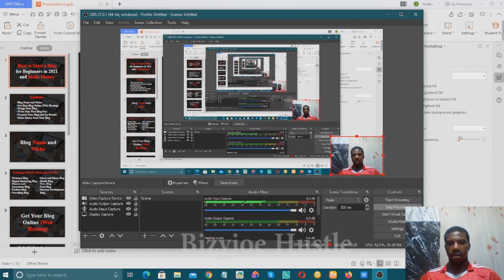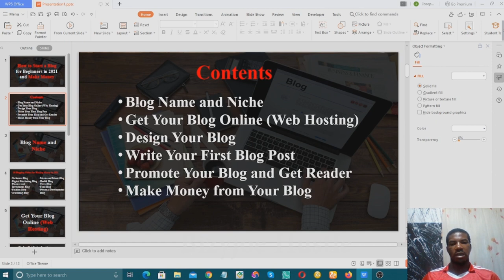How to Start a Blog for Beginners in 2021 and Make Money ($1000)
How to Start a Blog for Beginners in 2021 and  Make Money

This is a Stet-by-by Blogger Tutorial for Beginners on How to Start a Blog for Beginners in 2021 and  Make Money and by the end of this Blogger, Tutorial will be able to understand all that you need be going to blogging.
This is an eye-opener on Blogging as a career and more Tutorials will be uploaded on regular basis on How to Start a Blog for Beginners in 2021 and  Make Money.